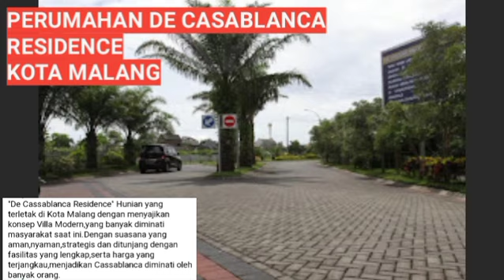RUMAH TANPA UANG MUKA DI KOTA MALANG | JUAL RUMAH MURAH DI MALANG RAYA FASILITAS LENGKAP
PUSAT INFO BURSA RUMAH MURAH DI MALANG RAYA - MALANG MARKETING PROPERTY

Rumah tanpa uang muka di kota malang fasilitas lengkap siap huni
Info lengkap silahkan hubungi 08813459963 Pak Kus Malang Marketing property.

Dikembangkan oleh Chalidana Group, perumahan yang agak jauh dari pusat kota ini memiliki keunggulan, yaitu jauh pula dari hiruk pikuk sehingga Anda bisa beristirahat dengan tenang.

Chalidana Group yang berkantor pusat di Surabaya .
rumah murah di malang
rumah murah di malang 2023
rumah murah di malang harga dibawah 100 juta
rumah murah di malang dibawah 200 juta,